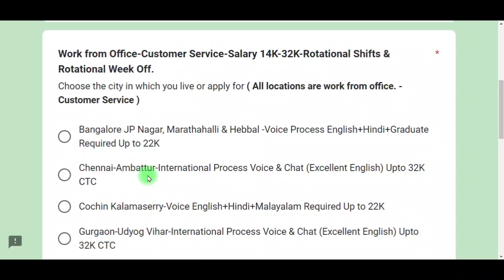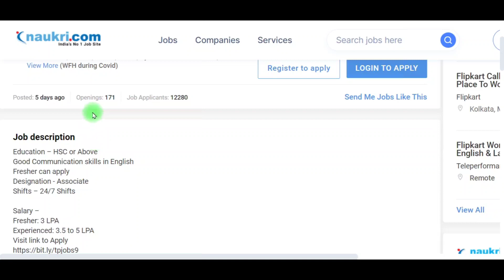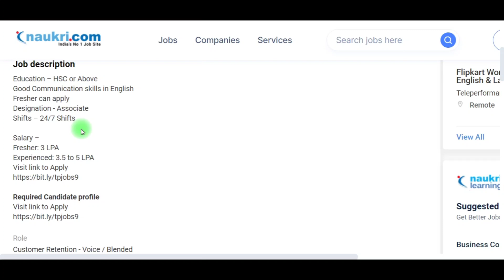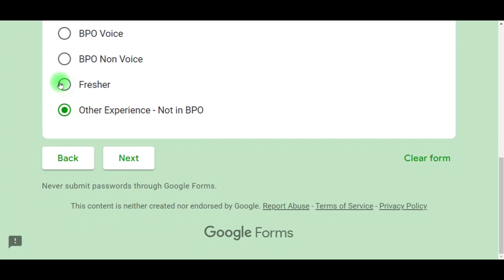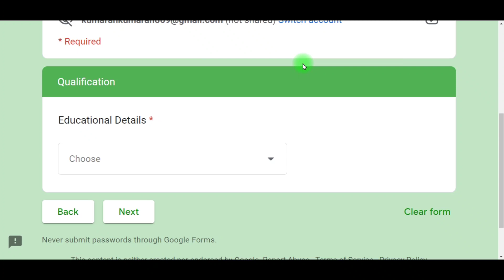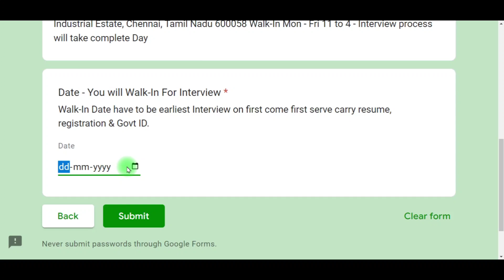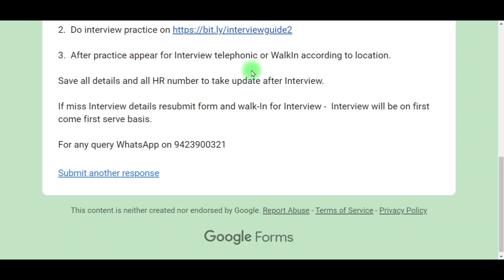அடிச்சது ஜாக்பாட்💥 | Flipkart Jobs 2022 | tamilnadu government jobs 2022📮job vacancy 2022 | TN Jobs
Welcome To Jobs Guide Tamil Youtube channel.
In this Channel you can Get a Various Type of Best government / Private Jobs on or around the south indian circle.

💥 NO 1 Educational Channel in Tamilnadu💥